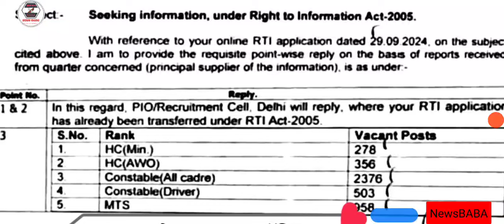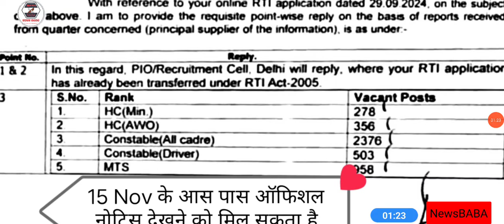delhi police constable new update | delhi police vacancy 2025